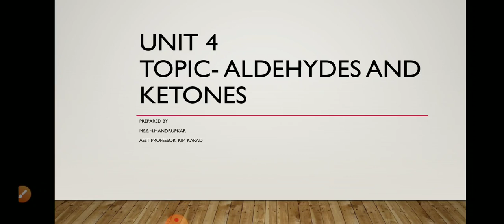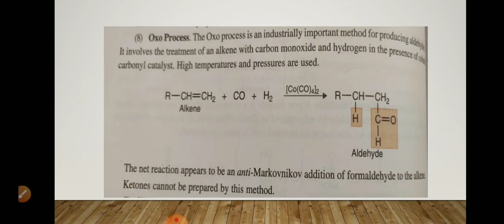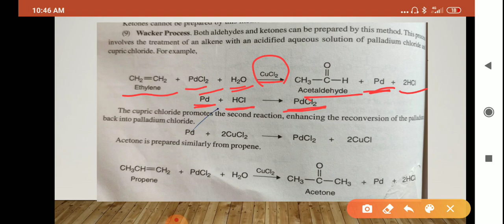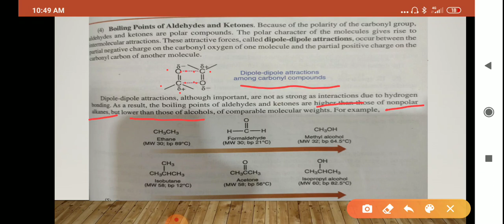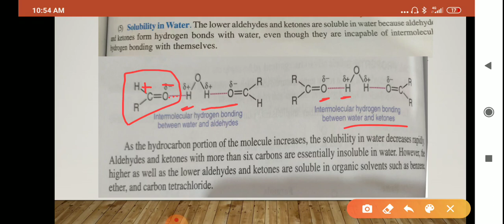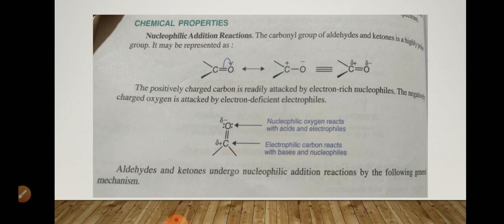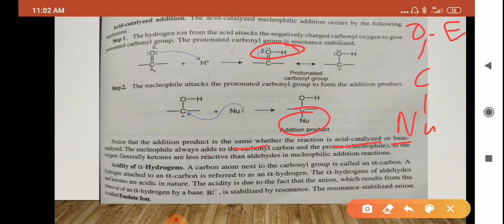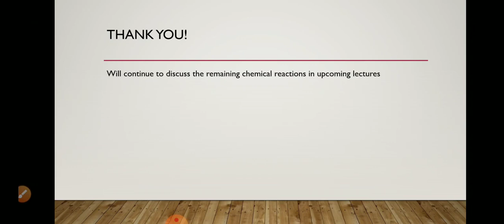Aldehydes and ketones, Part II, Methods of preparations, physical properties and chemical reactions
In this video, we will discuss Aldehydes and ketones topic further, some Methods of preparations, physical properties and some chemical reactions..
# Be Pharmawise